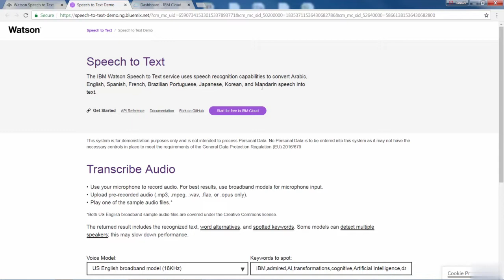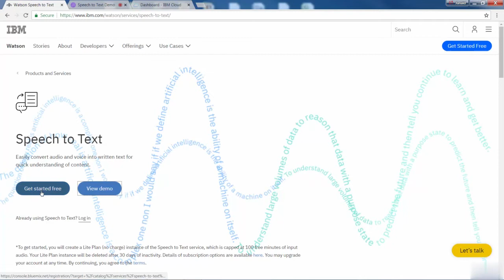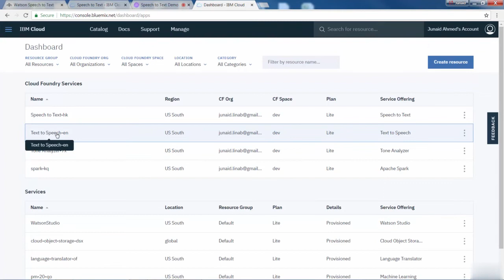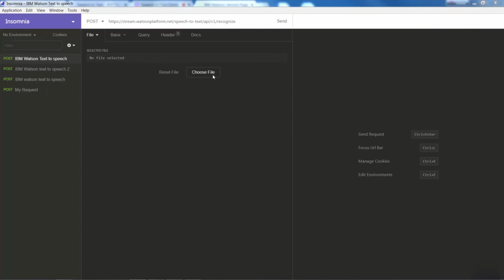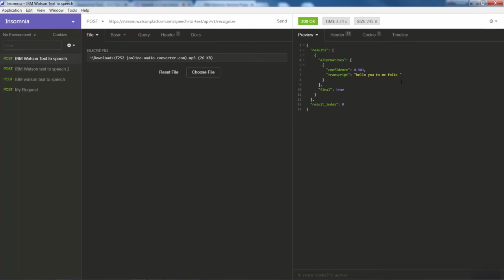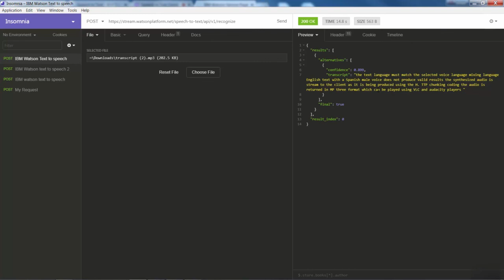IBM Watson Speech to Text | Artificial intelligence #49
IBM Watson Speech to Text